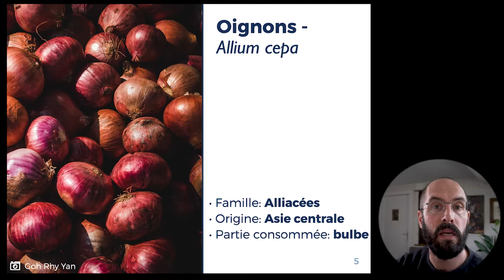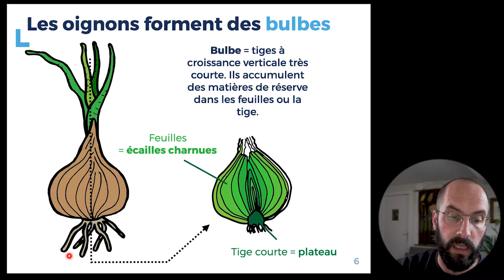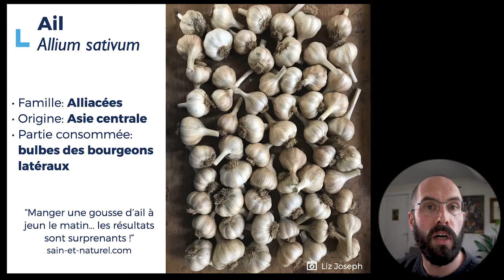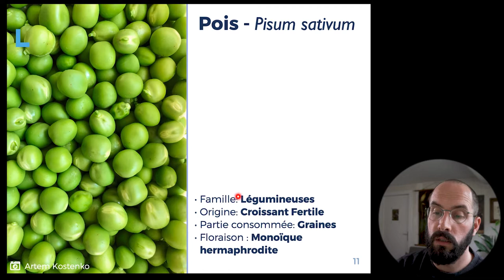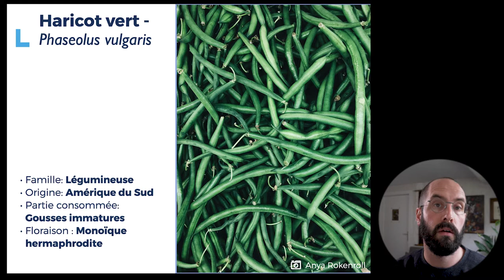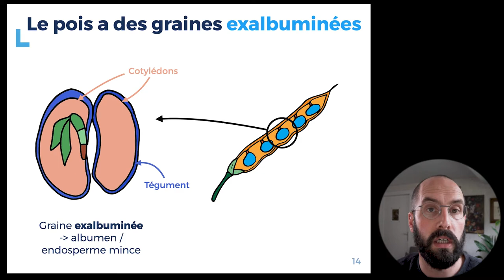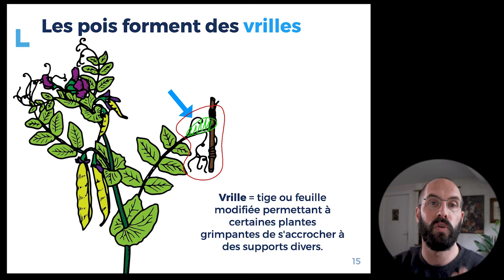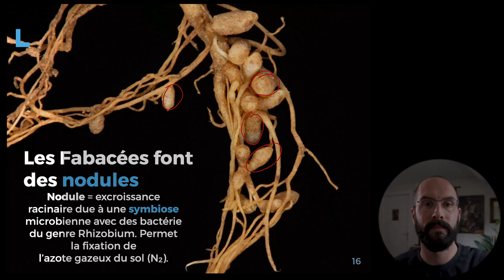7.4 - Asie - Tour agro-botanique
Dans cette capsule, nous continuons notre tour du monde agro-botanique et partons en Assie. Nous parlerons de petits pois, d'oignons, d'aulx et de haricots.